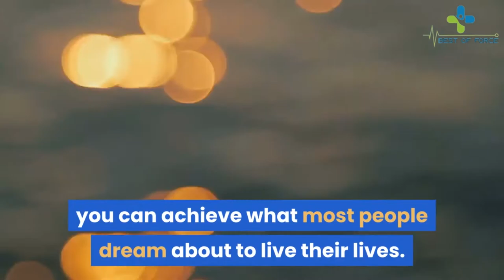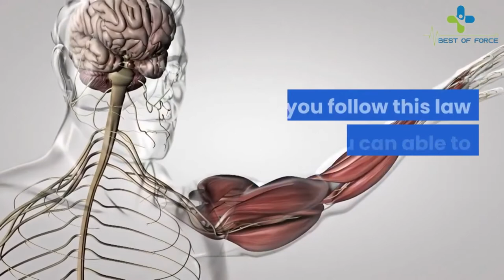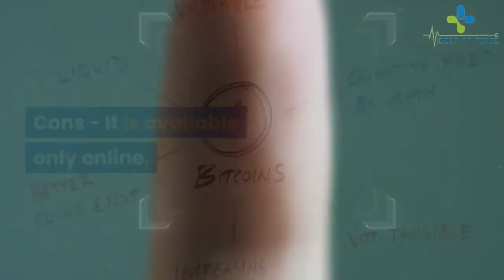Hyperbolic Stretching Reviews - Is Hyperbolic Stretching Legit?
Alex larsson’s hyperbolic stretching reviews | beware:🔴 (don't buy it until you watch this!

That Actually Bought It

What is hyperbolic stretching is about ?

1- Hyperbolic Stretching is a four-week system that teaches you the secrets to unleashing your full athletic performance through stretching. But don’t be mistaken  it does not use conventional stretching methods because even sport experts and coaches have confirmed that simple stretching can actually decrease performance  muscle strength and power.

2- So  as an athlete  whether you play a sport or like to stay in shape  you have to make sure you’re doing the right type of stretching to boost your performance instead of hindering it. That’s precisely what you get with Hyperbolic Stretching. Add in the fact that it only requires 8-minutes a day  and I couldn’t resist. Here’s what you can expect if you decide to follow in suit and see what stretching can do for your athletic skills and strength.

3- Before you think stretching is too simple for strength gains and enhanced performance  just take a look at a class of yogis. People who do yoga – a type of exercise that is highly focused on stretching – are ripped. Now  imagine if you could take what they do  swap out the convention stretches for ancient stretches used throughout history to increase strength and performance.  Your gains are increased performance is going to be significantly greater. Well  that’s what you get with Hyperbolic Stretching.

4- This four-week online regime focuses on ancient stretching methods that push your body beyond the survival muscle reflex  called the reciprocal muscle inhibition. When you push beyond this barrier  you’re able to unleash your full flexibility potential. The best part? Once you switch it off  you’re able to fully and finally relax your muscles to five deeper into the stretches. I’ll explore more of this in just a moment but first  it’s worth mentioning that there are two different versions.

5- Hyperbolic Stretching is Alex Larsson  a former computer programmer turned full-time professional flexibility and core strength expert. With his unique approach to flexibility  Alex has helped more than 16 000 increase their gains  strength  flexibility and performance. His method is a common conversation had in MMA gyms  yoga studios  martial arts dojos and sport establishments across Canada  the United States  Europe  Asia  and Australia.